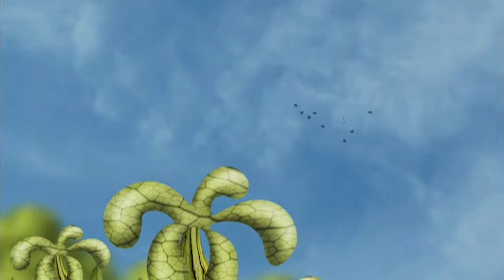Being Upside Down 🙃🆙 | FullEpisode | TV Show For Kids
Jake likes hanging upside down from trees with Sydney the Monkey

It's time for an adventure with Baby Jake! Yacki Yacki Yogi! Join Baby Jake and his protective six-­year-­old brother Isaac as they leave the safety of their home (a windmill where they live with eight other brothers and sisters) to embark on some fantastic adventures.

They travel through the jungle, under the sea, through space and through the countryside, singing Baby Jake's favourite song! 🎶 Yacki Yacki Yogi! Yaki Yaki! Jaki Jaki! 🎶